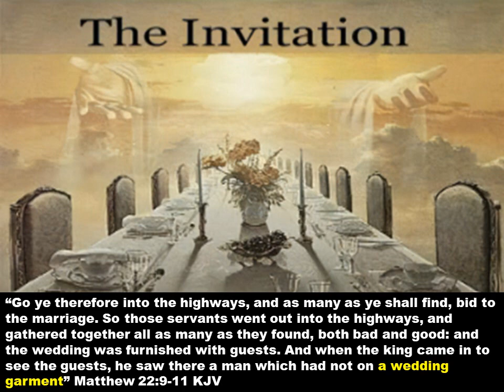Keep Your GARMENTS! | The Garments, the Oil, and the Testimony of Jesus Christ Series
Last days saints are instructed to keep their garments, does that mean it is possible to lose one's garments? The five foolish virgins were denied access to heaven after they ran out of oil for their lamps. Join Bishop Judah in this exciting video as he deals with this important question: "Can a Christian lose his salvation?"